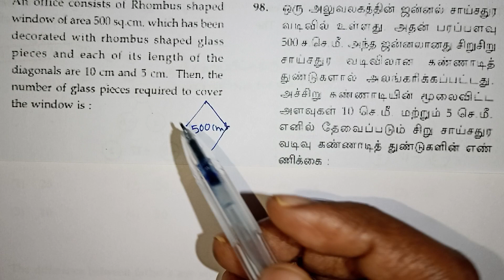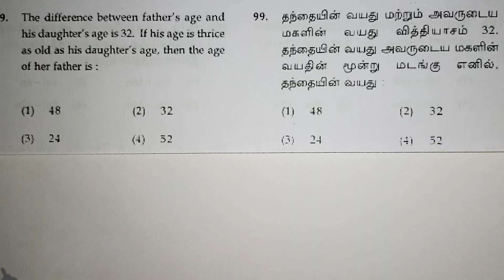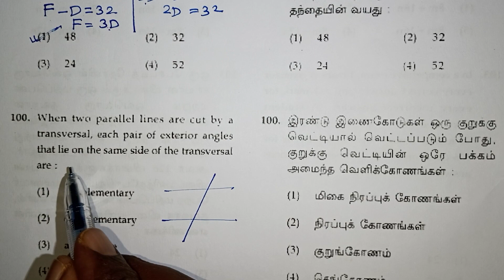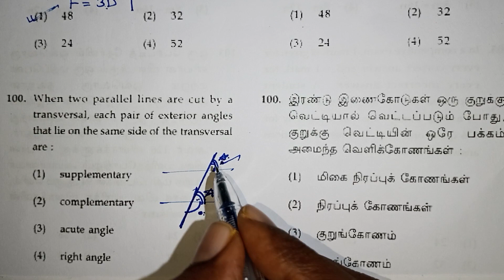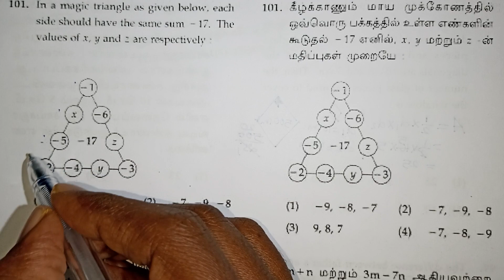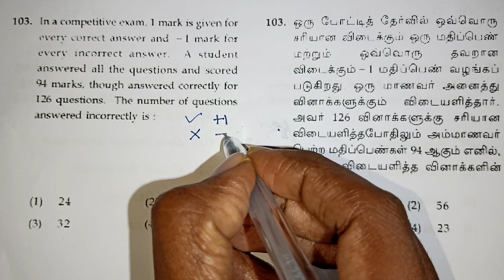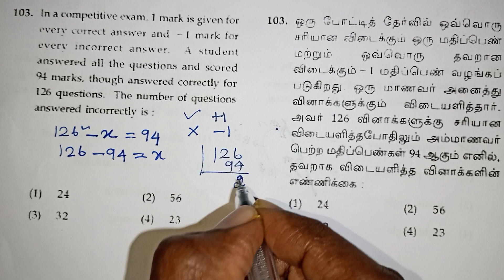Nmms Exam Maths Question Paper With Answers in Tamil / Class 8 Scholarship Exam / Kalvikan